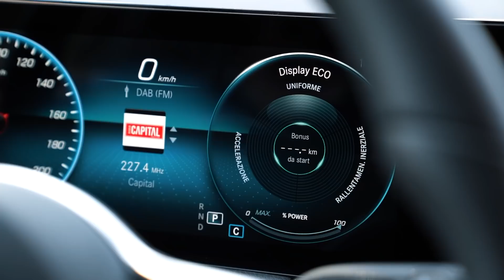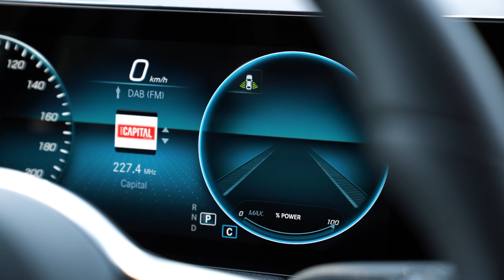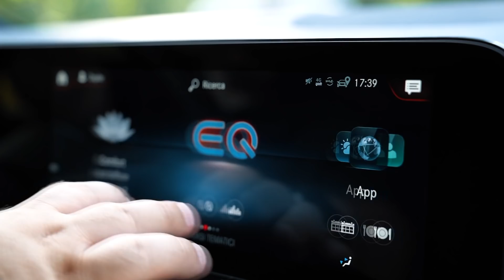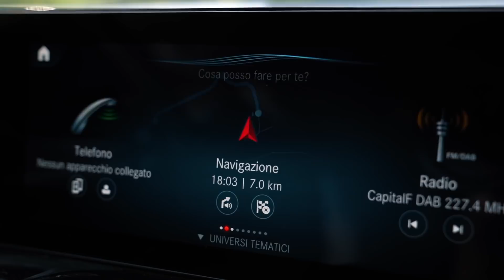FINALMENTE MERCEDES EQA ... L'ELETTRICA 100%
Finalmente elettronauti Mercedes ha portato tra le sue fila una vera elettrica ! agile e ottimizzata proprio come piace a noi ! ecco quindi la recensione di Mercedes EQA il suv 100% elettrico di Mercedes.

Ringrazio la concessionaria Bonera di Brescia per avermi dato possibilità di provare Mercedes EQA

Matteo Valenza